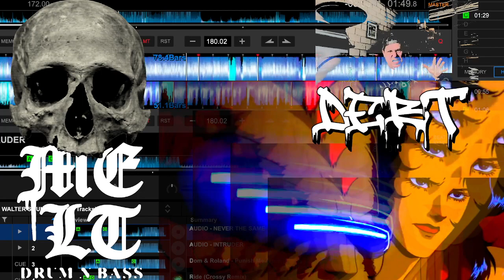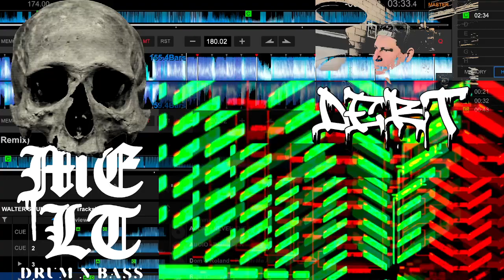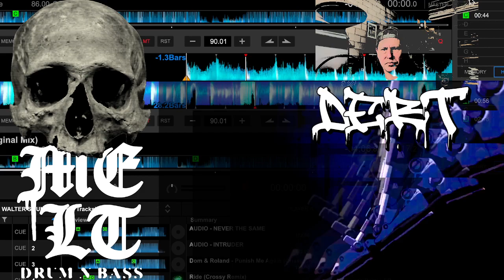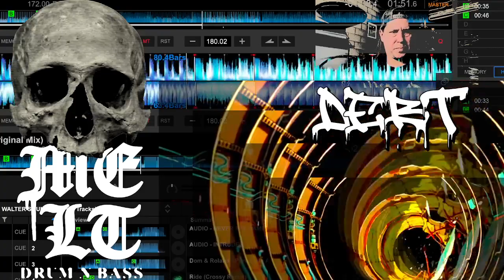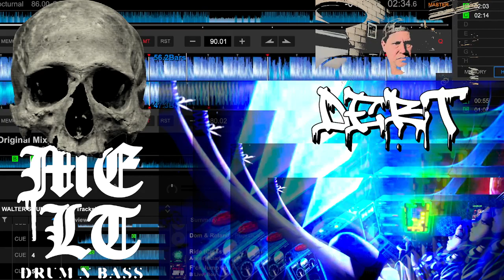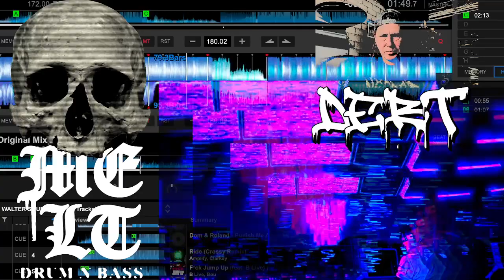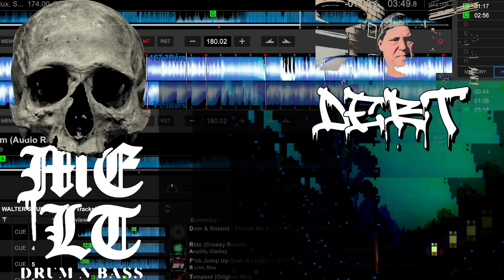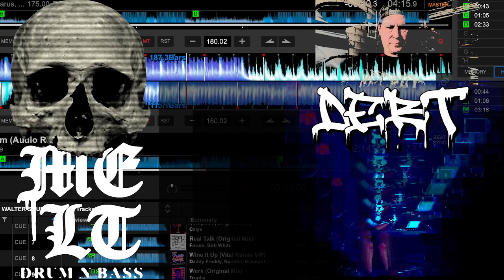D E B T SoundLabs v1 set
this is a redux of the set I played for the first SoundLabs session " dnb edition" at Walter Studios, 3-25-23, hosted by Melt dnb

trklst
NEVER THE SAME - Audio
INTRUDER  - Audio
Dom & Roland - Punish Me Again (Crissy Criss Rmx)
Ride (Crossy Remix) - Amplify, Clarkey
F*ck Jump Up - Bou (feat. B Live)
Tempest  - Calyx
Real Talk - Forum, Bob White
Wine It Up (Vital Remix VIP) -  Trophy
Get Down - Kanine
Night Train  - Teddy Killerz
Messiah - Konflict
Welcome to Shanktown - Vicious Circle,
Supersonic-Agressor Bunx
Omega (Original Mix) - Audio
BLOOD, SWEAT _ TEARS - Audio
Who Knows (Audio Remix)
Bass Symptom (Audio Remix)
Heavy Sound System (Taxman RMX)
I also roasted 40lbs of espresso to perfection while recording this .